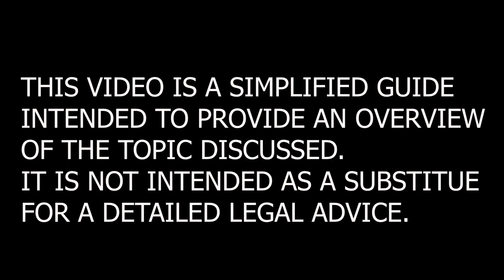THINKING SURROGACY? LEGAL FACTORS TO CONSIDER(PART 1)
As at June 2019, there is now law that expressly governs the practice of Surrogacy in Nigeria.

Due to the unregulated practice, there is a high tendency of abuse and fraud.

In this video, i discussed the following:

General overview of Surrogacy - 0:08

Legal factors to consider - 4:34

If you have any question or legal issue, feel free to send me a mail.